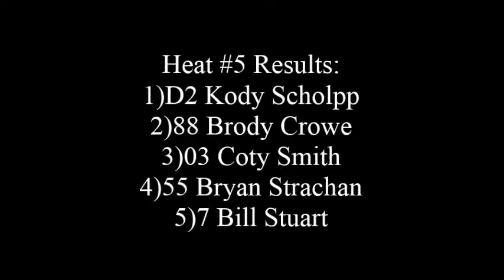Outlook Fall Classic 2015 Day Two Modifieds Heat #5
Fanside footage of the fifth Modified heat on day two at the 2015 Outlook Fall Classic.
Recorded October 12th/2015 @ Outlook Motor Speedway.